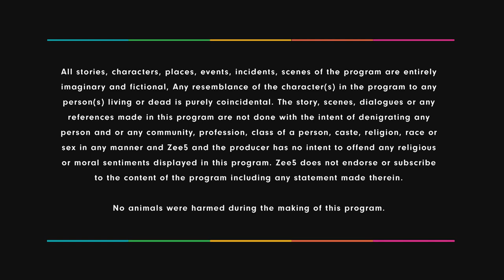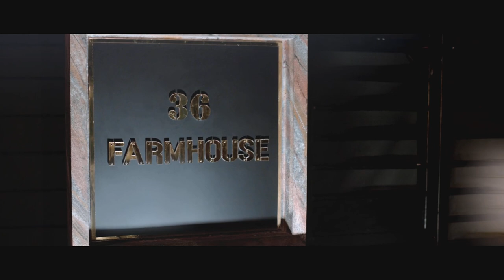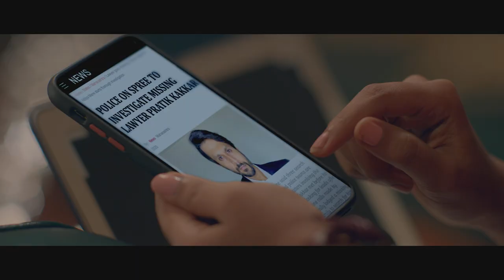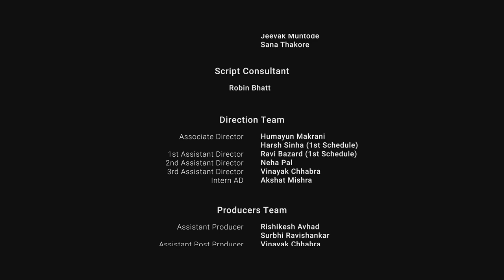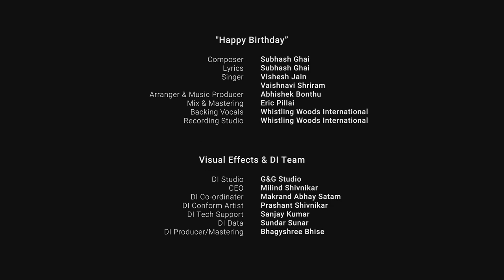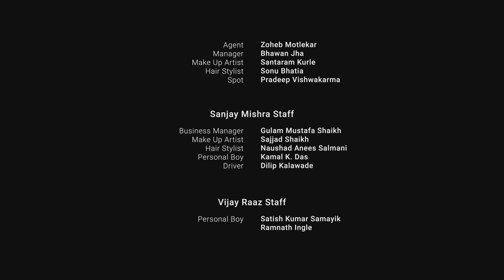36 Farmhouse - Hindi Full Movie- Barkha Singh, Amol Parashar, Flora Saini, Sanjay Mishra, Vijay Raaz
In this ZEE5 original film, a father and son duo enters a farmhouse with ulterior motives. However, they soon learn of a bigger plot brewing within the farmhouse orchestrated by their wealthy masters.